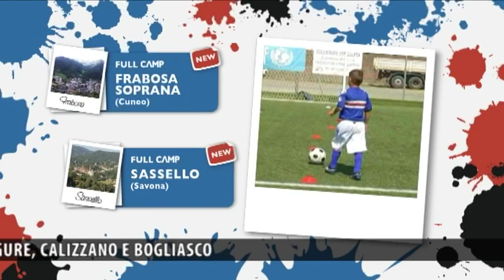Spot Samp Camp 2014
L'U.C. Sampdoria, anche nel 2014, è pronta con i suoi campi estivi. I grandi protagonisti sono sempre lo sport e il divertimento. Dedicato a i tutti i bambini dai 6 ai 13 anni, Samp Camp permette di vivere le vacanze a tinte blucerchiate. Per maggiori informazioni è possibile visitare il sito